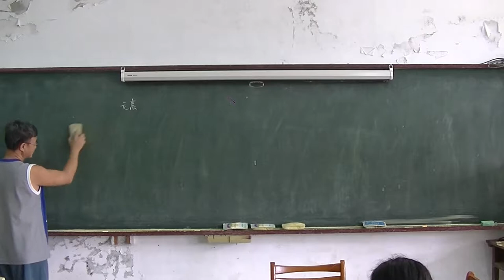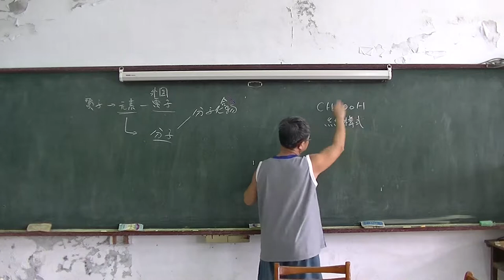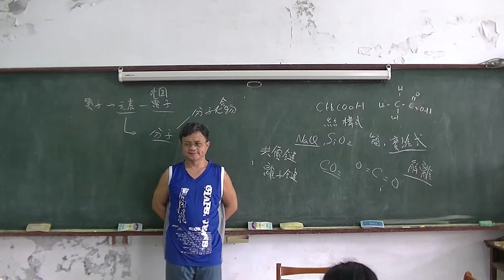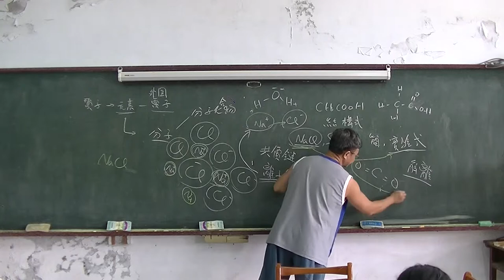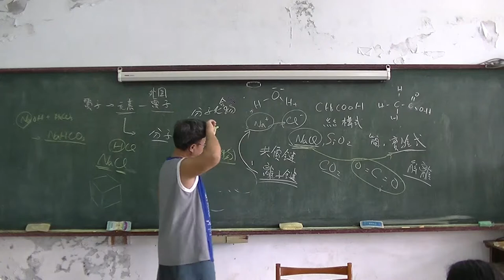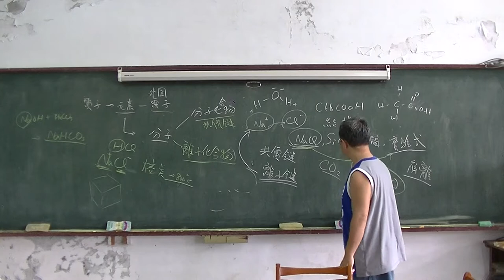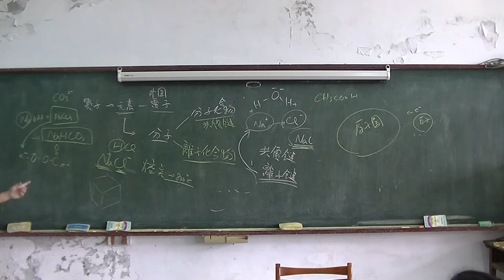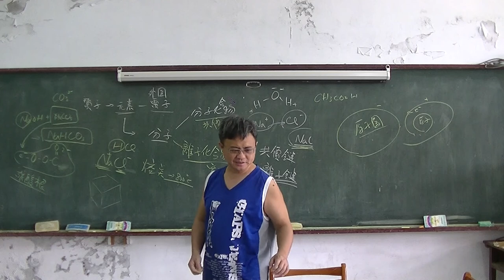高中化學 化合物02